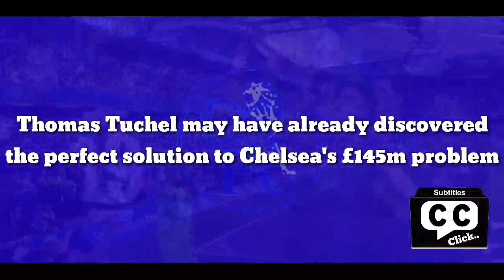Thomas Tuchel may have already discovered the perfect solution to Chelsea's £145m problem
Thomas Tuchel has twice opted to utilise a three-man midfield in a big game for Chelsea. On each occasion the midfield trio of N'Golo Kante, Jorginho and Mateo Kovacic have been unable to exert the control they needed in the game, put under pressure by an effective press from the opposition.

Against Manchester City in September and Lille on Wednesday evening the Blues had their struggles, and while the Premier League champions may have more quality than their French counterparts - Chelsea were as limited in the opening 45 minutes in France.

The key difference however, was the Blues had once real chance and one goal. Christian Pulisic showed a striker's instinct to slot the ball past Leo Jardim from Jorginho's intricate pass. Tuchel has needed some individual moments of brilliance to overcome tough performances this season, but this felt calculated.

While the Champions League last-16 second leg did show the Blues having some issues connecting midfield and defence, Pulisic's goal was indicative of a group of forward playings starting to find their feet in the season.

"We know they’re a good team and coming here is never easy," Pulisic said following the game, "In the first half they were strong and there was a good atmosphere in the stadium. They put a lot of pressure on us right away.

"They gave us a lot of trouble and then with the handball penalty they were back in the game. We made a few changes and were able to calm the game down a bit with some possession but the goal we scored before half-time was really important because it restored confidence."

While the goal no doubt restored the confidence of the Blues going into the break, it will also only add to Pulisic's own.

The former Borussia Dortmund winger has netted six times this season to reach his ninth goal involvement, just one behind his tally record in 2020/21. Crucially, Pulisic has recorded four goals in 2022 having found more time in the final third.

The American is not the only one to have seen their return improve since the turn of the year. Much has been written about the devepment of Kai Havertz as a striker, and the German international has scored seven of his 11 goals since the turn of the year.

Hakim Ziyech has also thrived, taking full advantage of not attending AFCON. Four of Ziyech's seven strikes have come in 2022, as the Moroccan managed to create, when much of his team could not, to earn points against Brighton, Tottenham and Crystal Palace.

Mason Mount has not seen the same weighting but has been consistent throughout Chelsea's struggles to connect in advanced positions under Tuchel and before the 48-year-old's tenure. The England international has started to show a return to form after struggling to impact the scoresheet in the early months of the year. Mount only has fewer goals and assists combined than Mo Salah, Son Heung-min and Jarrod Bowen this season.

That leaves Timo Werner and Romelu Lukaku in a difficult position. Each forward was signed for a hefty fee to solve the Blues issues in front of goal. Outside of the FA Cup, the duo are struggling to make their way into Tuchel's XI at the moment.

Werner has scored against Chesterfield and Luton in the FA Cup but barely played a minute in between, and his start against Newcastle will have done little to persuade the Blues boss he should not pick another forward option.

Lukaku showed signs of finding some fluency with his goals in the Club World Cup but saw his stock fall after his struggles against Crystal Palace, while Kai Havertz being entrusted to lead the line appears to be having a positive impact on the players around him.

Even as Chesea led the league in the early parts of the season it never felt like they were fluent going forwards, and required moments of magic to earn their results. More players are beginning to find those moments more regularly and maybe Tuchel is starting to discover how to unlock his riches, even if the Blues are not quite in the position of thrashing the opposition just yet.